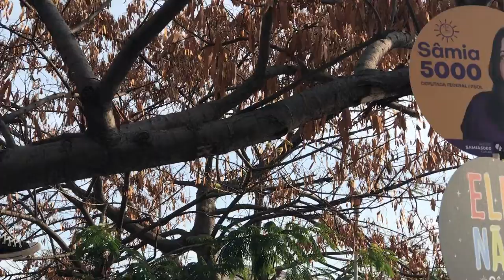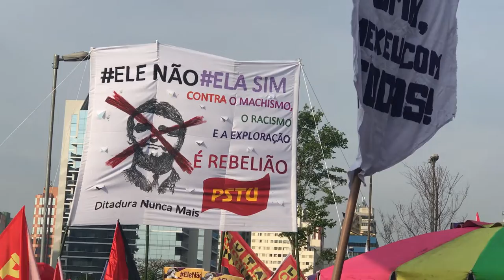EleNão São Paulo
São Paulo, 29 de setembro de 2018